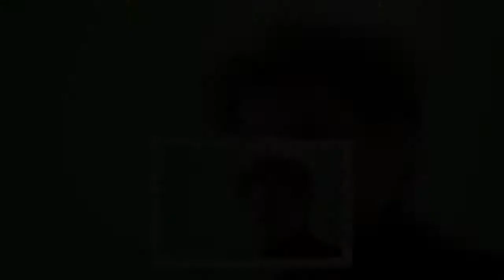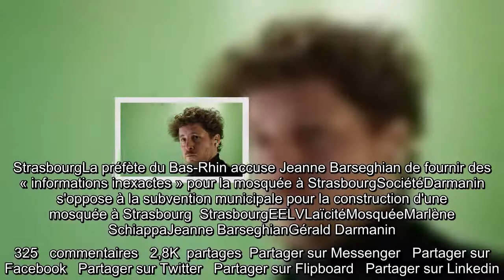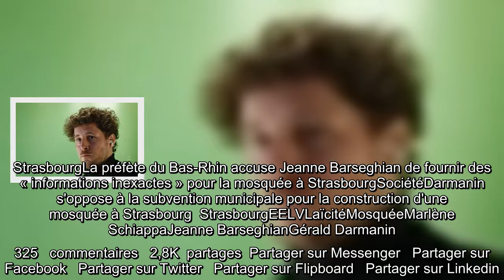Mosquée de Strasbourg : EELV va attaquer Darmanin et Schiappa pour diffamation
Europe Ecologie-Les Verts a annoncé ce samedi son intention de porter plainte pour diffamation contre les ministres Marlène Schiappa et   Gérald Darmanin, qui s’opposent à la mairie verte de Strasbourg sur une possible subvention à la construction d’une mosquée. « En accord avec le bureau exécutif et Jeanne Barseghian, maire de   Strasbourg, EELV va déposer plainte pour diffamation contre Marlène Schiappa et Gérald Darmanin », a déclaré Julien Bayou, secrétaire national d’EELV, dans un discours au conseil fédéral.   « Nous avons pris la décision hier [vendredi] soir et la plainte sera déposée dans le courant de la semaine prochaine », a précisé le patron des Verts. « Gérald Darmanin, le ministre des cantines scolaires, a accusé la majorité EELV, dirigée par Jeanne Barseghian, de "financer une ingérence étrangère sur le sol" français. Sa ministre déléguée a de son côté affirmé que "EELV pactisait avec l’islam radical". En cause : l’adoption lundi d’une subvention à la construction d’u ...